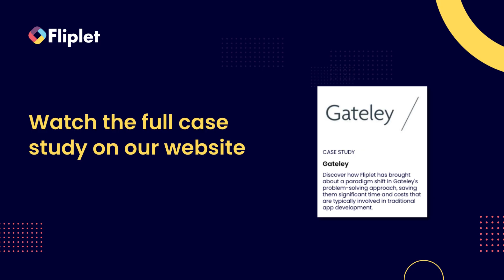Why do Gateley use Fliplet to create web and mobile apps?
From creating internal apps to client-centric apps like response management and crisis management advice to tax calculators, Fliplet has brought about a paradigm shift in Gateley's problem-solving approach, saving them significant time and costs that are typically involved in traditional app development.